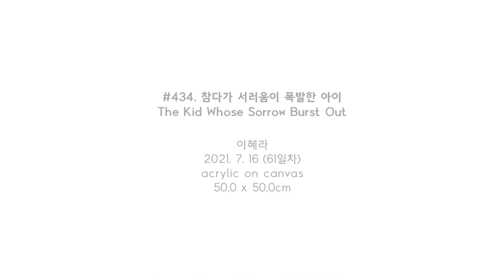#434. 참다가 서러움이 폭발한 아이 (The Kid Whose Sorrow Burst Out) / 2021.7.16 (61일차)